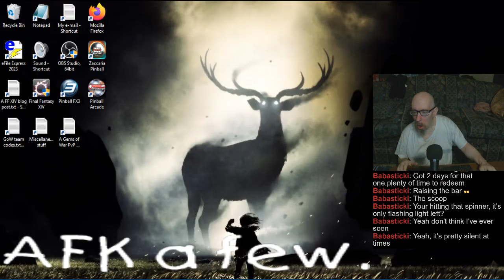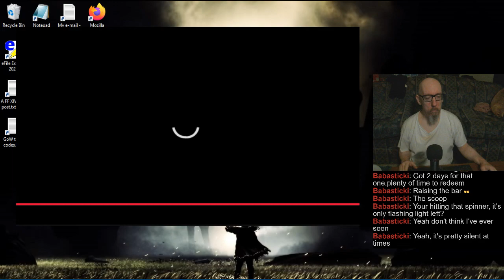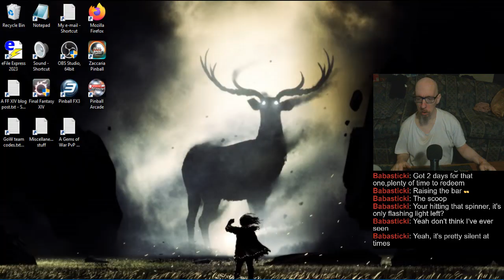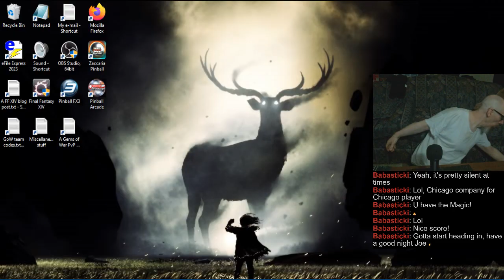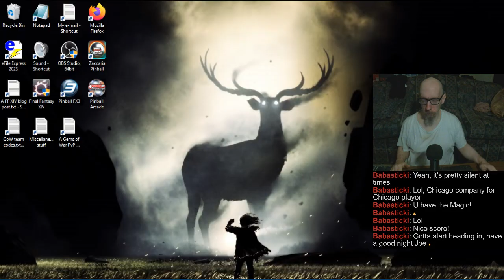Joe's Pinball Stream, 11/5/2024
FYI: From 46:03 - 1:02:35 I forgot to slide the game overlay back cuz ima wetod lik dat, so gameplay is gonna be to the left during this period. I THINK you can still see the tables, but still.

0:00 - An uncharged speaker
3:57 - Pinball FX3 Matchups
44:01 - Tourneys
1:55:30 - Randos
2:38:47 - Pinball Arcade
3:03:20 - Star Trek
3:25:05 - Zaccaria Pinball
3:46:39 - Pinball Champ '82
4:06:20 - See ya on Saturday :]